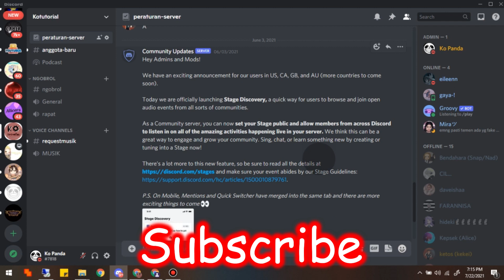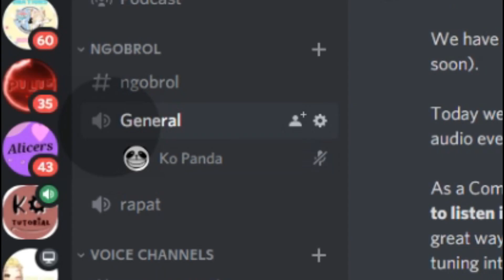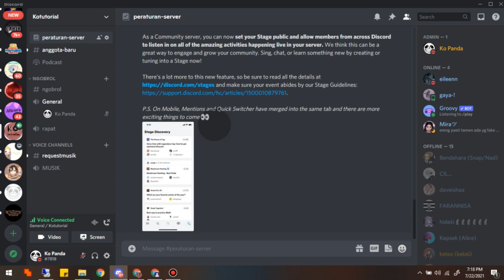Cara Terbaru Mengatasi Suara Discord Lag Patah- Patah di Discord - Ko Tutorial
Sinyal discord kalian penuh tapi kenapa suaranya patah-patah ya, di video kali ini Ko Tutorial akan memberitahu kalian Cara Terbaru Mengatasi Suara Discord Lag Patah - Patah di Discord - Ko Tutorial. tonton dari awal sampai akhir agar kalian paham bagaimana caranya.